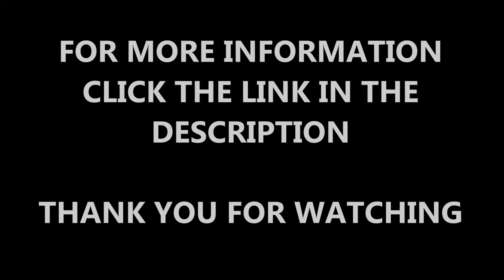Outdoor Playground Flooring - Wetpour Installation Lancashire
Outdoor Playground Flooring - Wetpour Installation Lancashire is displayed in this video. This is a recent construction which we carried out in Lancashire, they wanted a park that would be good for the community. If you are interested in the surfaces that we can install and you want to find out more information, please click on the link above and there is a range of detail to see.

There are many benefits of having a rubber crumb surface and if you want to find out what these are, please click on this

It is important with whatever surface you have that you keep up with the maintenance. This outdoor playground flooring installation that we installed will not need much maintenance but you should still clean the wetpour and remove any leaves or dirt off the surface. If you want to find out more information about wetpour maintenance, please click on this

Outdoor Playground Flooring - Wetpour Installation Lancashire - It is appreciated that you have watched this video, if you could share and like this video that would be great!

If you want to look at playground safety surfacing, please click on this it will show you a range of wetpour installations and wetpour graphic designs.